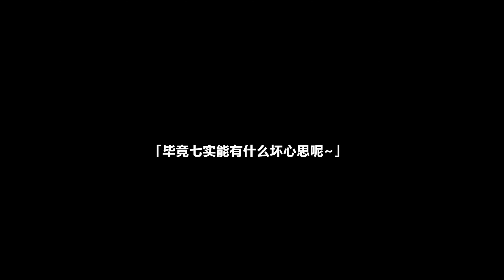[Punishing Gray Raven] One day date with Nanami? Do you love me now? | Fan Made | EN + JP Sub